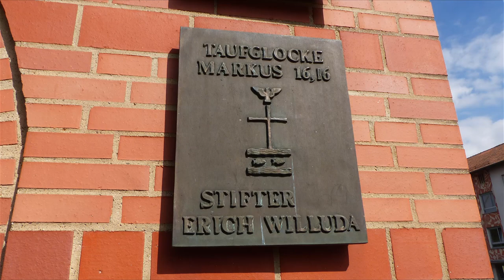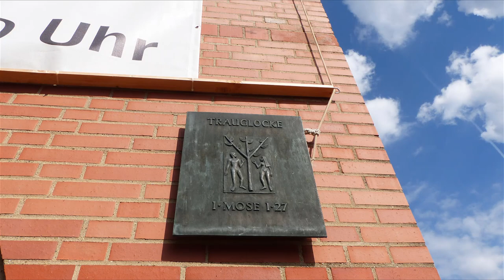Schweinfurt (SW) Glocken der evang.-luth. Auferstehungskirche (Turmaufnahme)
Vom Campanile der Auferstehungskirche im Schweinfurter Stadtteil Bergl erklingt ein vierstimmiges Glockengeläute. Alle vier Glocken wurden in verschiedenen Jahren von der Firma Rincker in Sinn gegossen bis seit dem Guss der kleinen Glocke im Jahr 1984 das heutige Geläute in seiner endgültigen Zusammensetzung besteht. Obwohl aufgrund der Turmstatik alle Glocken mit Obergewichten und Gegengewichtsklöppeln läuten müssen - vor allem die beiden kleineren Glocken schaukeln den Turm doch sehr stark auf - ergibt sich ein feierlicher, getragener Klang. Trotz der schwach bzw. gar nicht verbretterten oberen Turmetagen ertönt das Geläute charmant und nicht zu laut aus der Glockenstube.

Gl. 1 | Taufglocke | fis' | Rincker, Sinn (1982)
Gl. 2 | Abendmahlslglocke | gis' | Rincker, Sinn (1960)
Gl. 3 | Sterbeglocke | h' | Rincker, Sinn (1960)
Gl. 4 | Trauglocke | cis'' | Rincker, Sinn (1984)

Als nach dem zweiten Weltkrieg die Zuzüge nach Schweinfurt rasch anstiegen, bildete sich auch relativ schnell eine evangelische Kirchengemeinde im Stadtteil Bergl. Zuerst wurde diese durch die Kreuzkirchengemeinde in Oberndorf mitversorgt, bald entstanden jedoch auch Pläne ein eigenes Gotteshaus zu errichten. Von 1958 bis 1959 wurde die Auferstehungskirche in Form eines griechischen Kreuzes als achteckige Pyramide erbaut und schließlich am Ewigkeitssonntag 1959 eingeweiht. Das zentrale Element in der Mitte des Baus ist der Taufstein und etwas entfernt davon der Altar. Den Campanile der Auferstehungskirche baute man allerdings erst 1962, zu diesem Zeitpunkt goss man auch die ersten Glocken.

Vielen Dank an die Verantwortlichen der Gemeinde, vor Allem an Herrn Hümmer für die Ermöglichung der Dokumentation des Glockengeläutes und die Informationen.

Aufgenommen am 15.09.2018 zum Sonntagseinläuten um 14h (normal nur Vollgeläute)